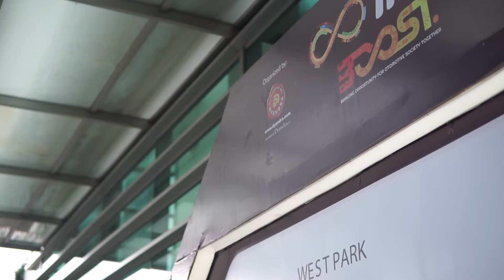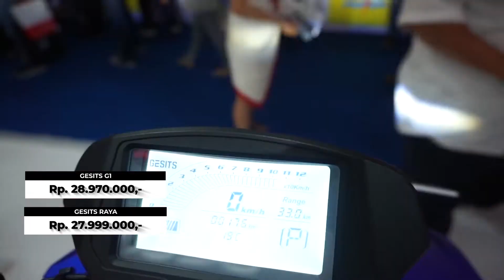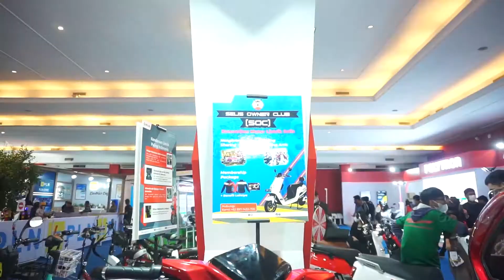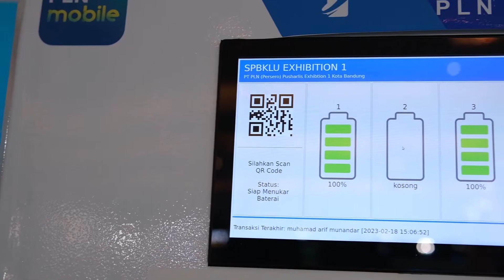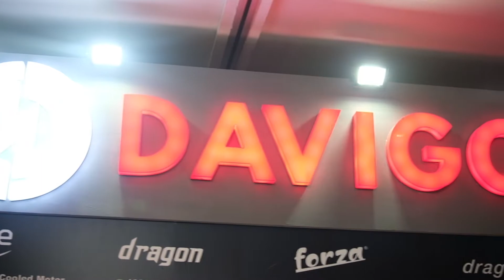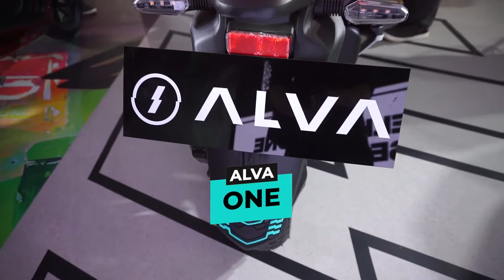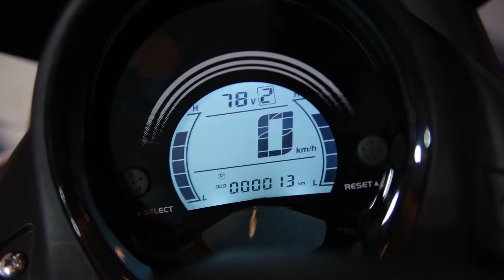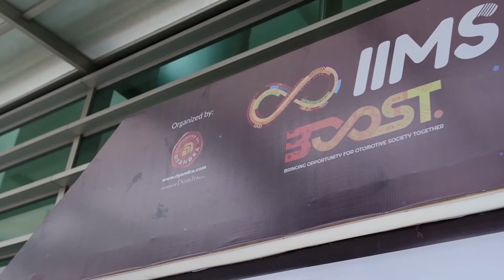Motor Elektrik, harapan untuk masa depan otomotif Indonesia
Semakin banyaknya produsen otomotif luar negeri yg membuat motor elektrik atau motor listrik, membuat produsen dalam negeri pun tidak mau kalah dan semakin percaya diri untuk bergabung ke dalam era elektrifikasi melalui motor listriknya. Terlebih Pemerintah telah resmi mengumumkan potongan harga atau insentif motor listrik, sebesar 7 juta rupiah. besaran tersebut diperuntukan untuk 200 ribu motor listik baru dan 50 ribu motor konversi dengan syarat dan ketentuan yang berlaku, tentunya ini  menjadi harapan untuk masa depan otomotif Indonesia.

Terhitung ada 9 Produsen indonesia yg tampil di Even Indonesia International Motorshow 2023 yang digelar pada 16 sampai 26 Februari 2023 lalu, di JI-EXPO Kemayoran Jakarta, yaitu: Gesits, Selis, Volta, Konversi Motor dari PLN, Davigo, United, Alva, Rakata, dan Yadea.

Qimtronics sudah merangkum spesifikasi dan harga dari setiap motor listrik tersebut, jadi untuk sobat qim yang penasaran atau mungkin sedang mempertimbangkan untuk membeli motor listrik, tonton vidio ini sampai selesai ya!

00:00 Intro

Motor Listrik dengan insentif subsidi pemerintah :
00:47 Gesits
01:15 Harga Gesits
01:37 Selis
02:07 Harga Selis
02:46 Volta 401
03:02 Harga Volta
03:28 Konversi Motor BBM ke Listrik

Alternatif Motor Listrik tanpa Subsidi :
04:23 Davigo
04:59 United MX1200
05:33 Alva ONe
06:23 Rakata X5
06:41 Rakata NX3
07:00 Rakata NX8
07:18 Rakata S9
07:41 Yadea E8S Pro

Infraction- Real Success